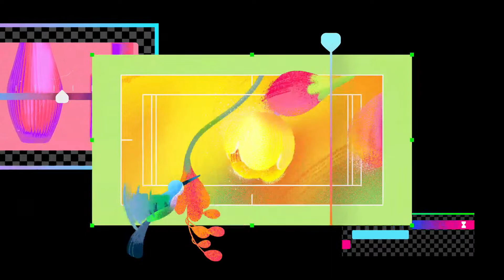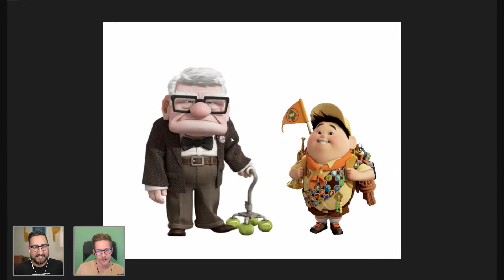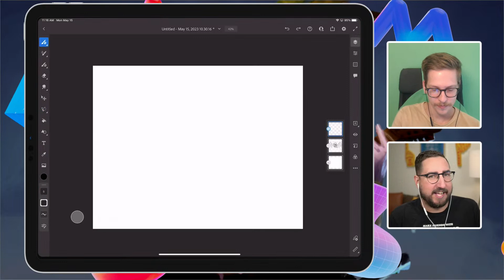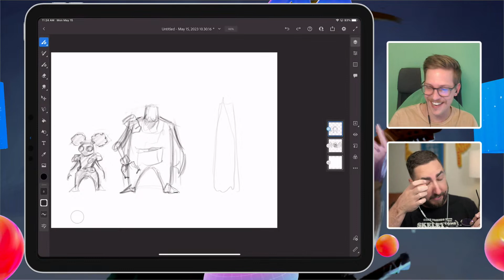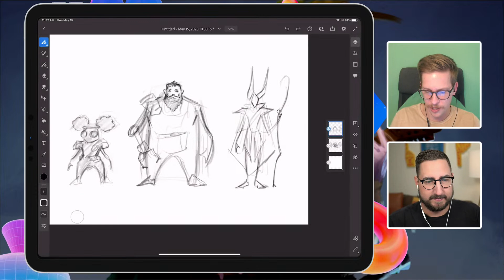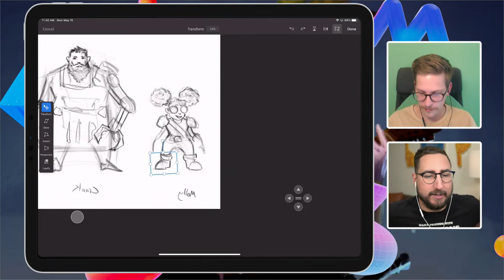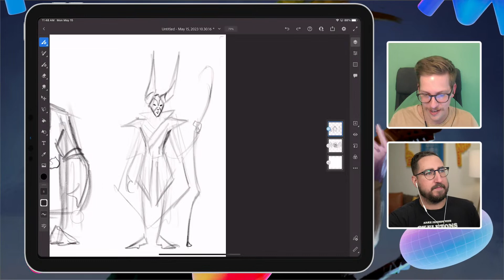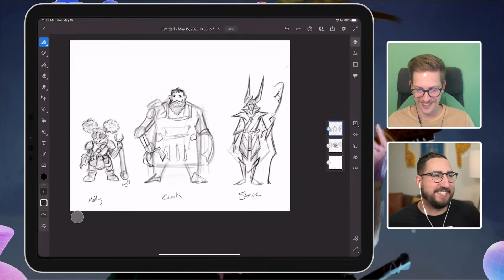Shape Language and Silhouette for Character Design with Sam Peterson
Discover valuable insights from illustrator Sam Peterson on simplifying shapes, creating powerful silhouettes, and understanding the fascinating world of shape language. Get ready to level up your character design skills and unlock the secrets behind captivating visual storytelling.

Sam Peterson is an illustrator and concept artist based in Los Angeles, CA

00:00 Start
1:05 Who is Sam Peterson
2:14 Basic Shapes and Shape Language
9:11 Visual Hierarchy
11:36 Starting from sketches in Adobe Fresco
13:00 Using shapes to create characters
17:53 Working on the character sketches
30:21 Adding detail
38:51 Flipping the canvas
47:04 Refining shapes
48:06 Sam’s Inspiration
53:08 Wrap up